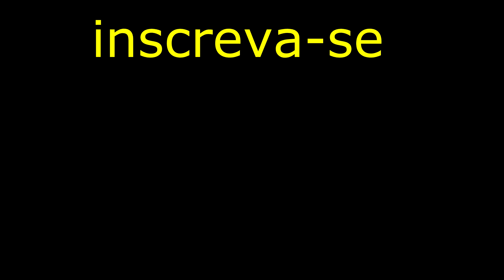theHuntercallofthewild caçada de LEBRE-CAUDA-BRANCA / Experiência e grana !